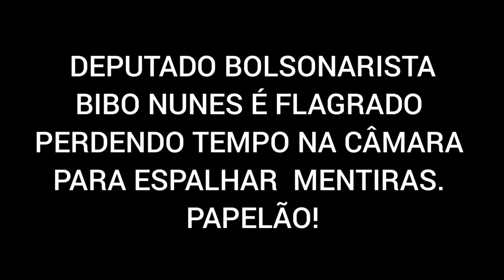Deputado bolsonarista leva invertida de Jandira Feghali!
BOLSONARISTA LEVA INVERTIDA DE JANDIRA!